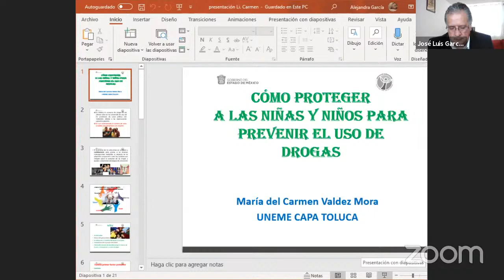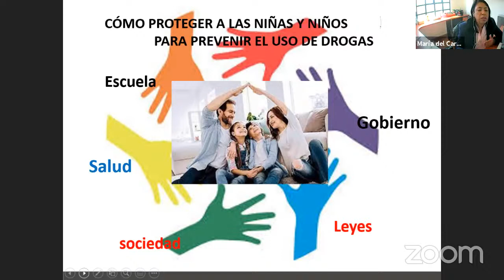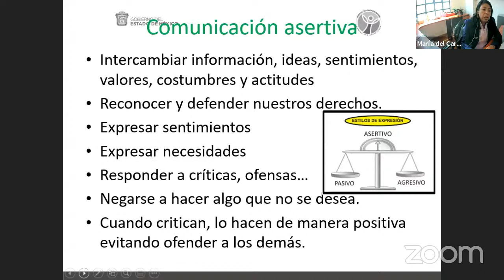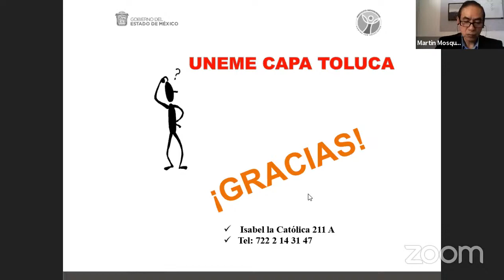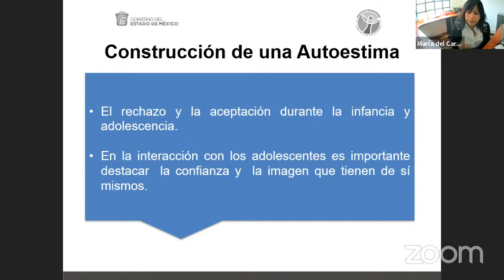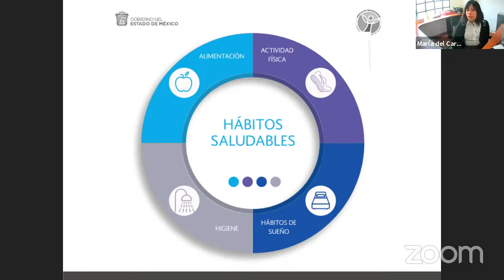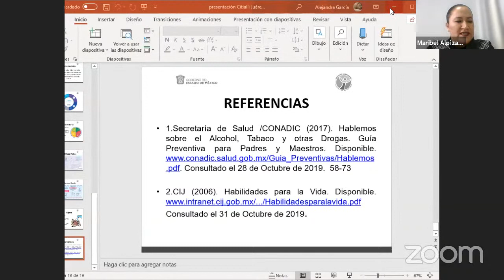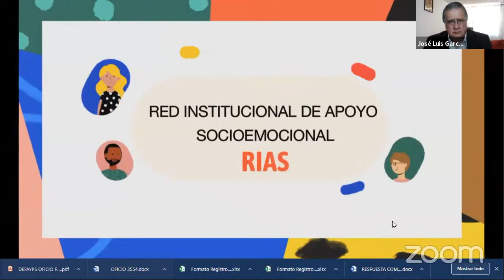Sesión 4. Curso “Tópicos selectos del consumo de sustancias psicoactivas”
7. Cómo proteger a las niñas y niños para prevenir el uso de drogas.
Lic. María del Carmen Valdés Mora (CAPA Toluca)

8. Autoestima y toma de decisiones como factores protectores.
Lic. Citalli Juárez Salazar (CAPA Capulhuac)